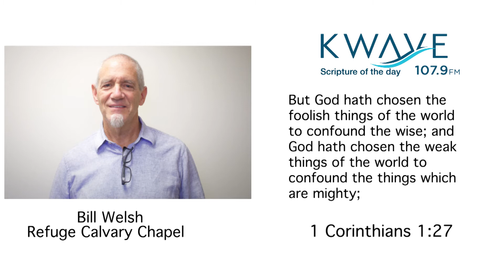Scripture of the Day 12/17/2017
Pastor Bill Welsh expounds on the verse of the day.